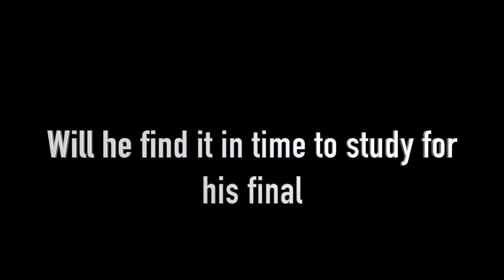trailer - sarah richardson